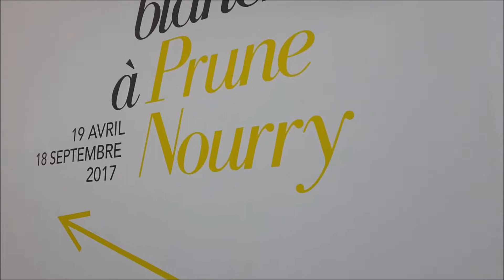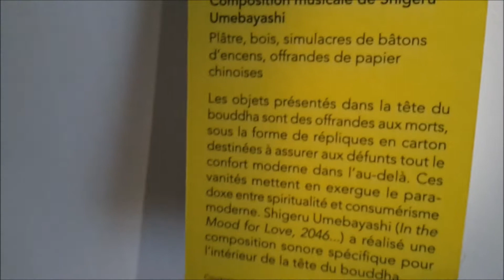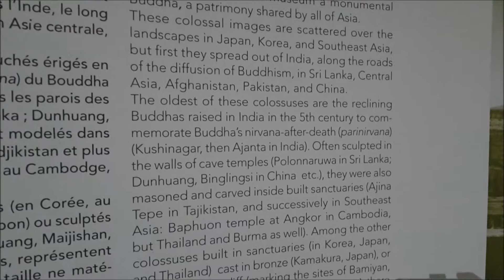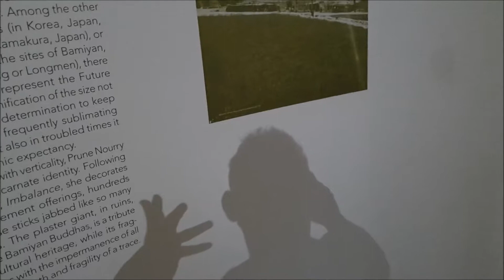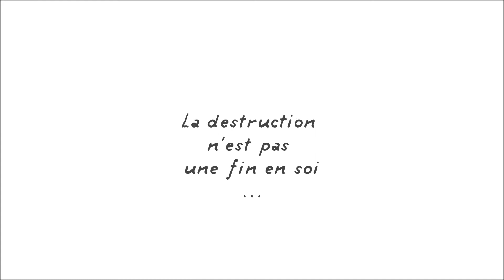La destruction n'est pas une fin en soi...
Carte blanche à Prune Nourry...
L'installation principale de Prune Nourry au Musée Guimet des arts asiatiques de Paris...